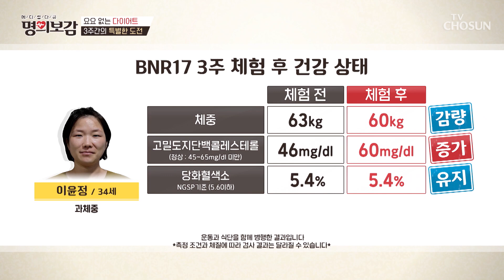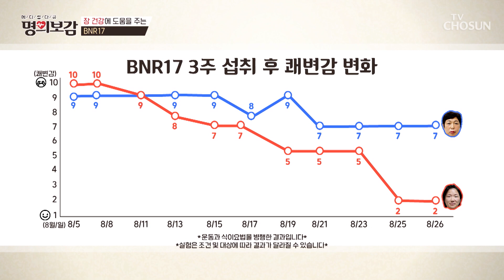BNR17 섭취와 운동+식이요법을 병행한 두 사람의 3주 후 결과😲 TV CHOSUN 230915 방송 | [메디컬다큐 명의보감] 18회 | TV조선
체험자들의 허리둘레와 체중 감소에 도움을 준 bnr17의 효능

[메디컬다큐 명의보감 – 18회]